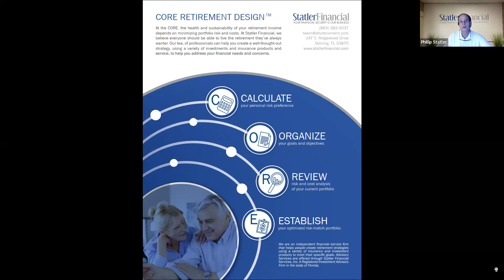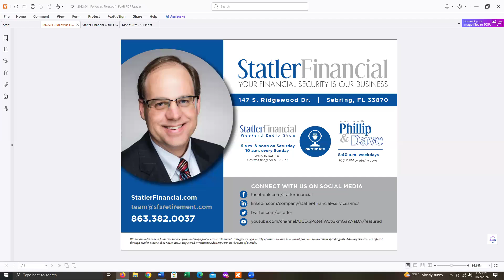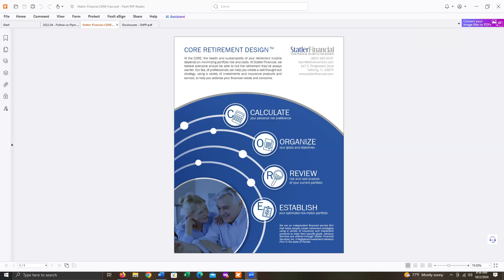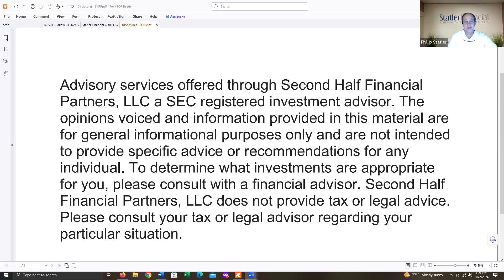Hello October, Morning Radio with Phillip and Dave – Oct. 02, 2024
Advisory services offered through Second Half Financial Partners, LLC a SEC registered investment advisor. The opinions voiced and information provided in this material are for general informational purposes only and are not intended to provide specific advice or recommendations for any individual. To determine what investments are appropriate for you, please consult with a financial advisor. Second Half Financial Partners, LLC does not provide tax or legal advice. Please consult your tax or legal advisor regarding your particular situation.